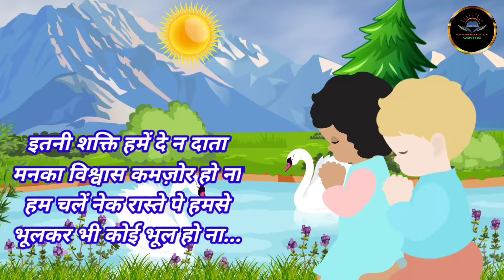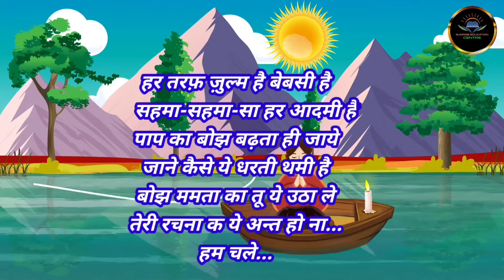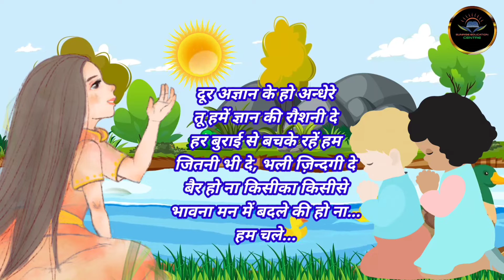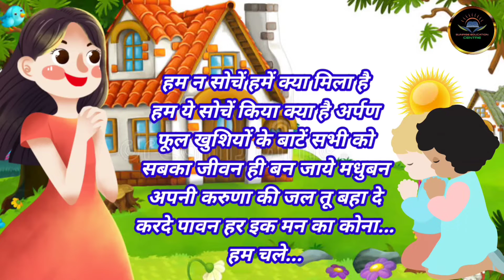इतनी शक्ति हमें दे ना दाता ।। Morning Prayer ।। SCHOOL PRATHNA।। itni shakti mhen de na data